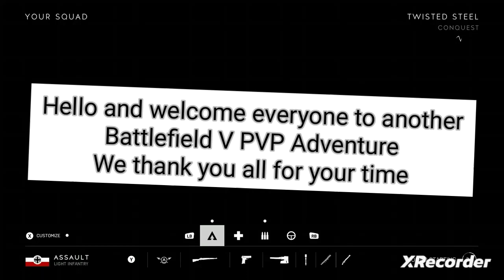Battle of twisted steel ! Online PVP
Battlefield V Gameplay WW2 Series
Xbox Gameplay